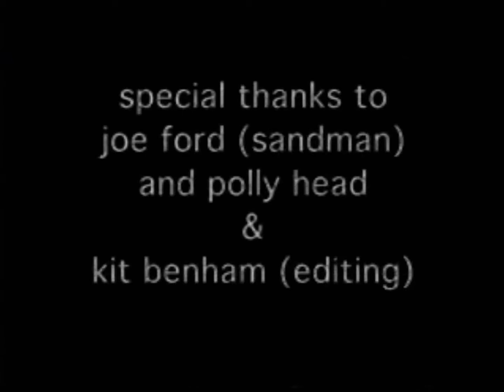Pacifica Nouveau - Sorrow of the Sandman. (Indigo Carmine)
Raglan. Something weirds going on there.